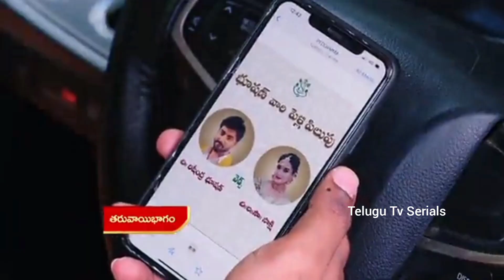పెళ్లి లేఖ/గోల్డ్ హారం